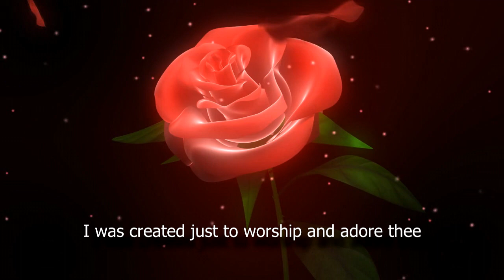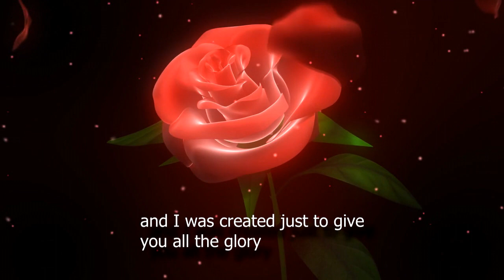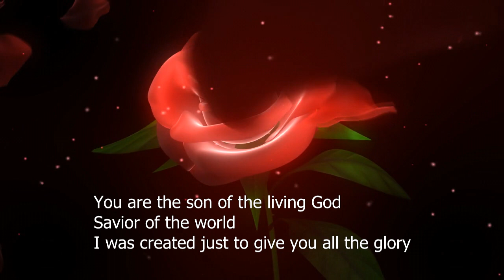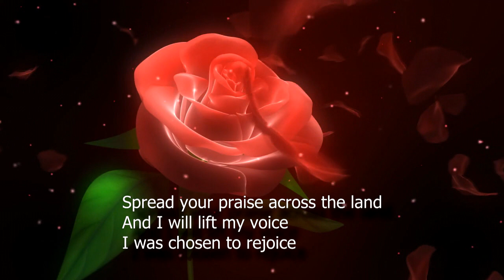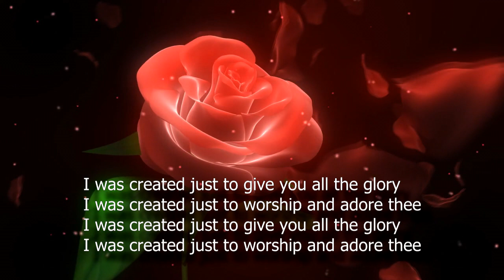William Murphy/Created to worship/ with Lyrics